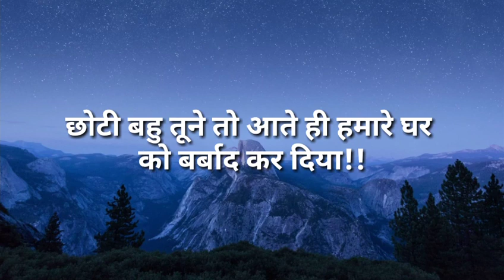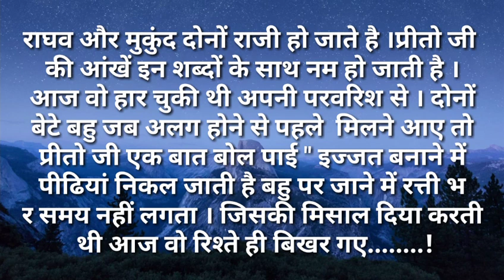motivationalstory/छोटी बहु तुने तो आते ही हमारे घर को बर्बाद Natural hindi kahaniya/amotional story